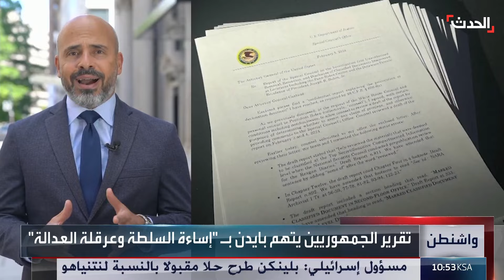جمهوريون يطالبون بعزل بايدن من رئاسة أميركا لارتكابه جريمتين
إساءة استخدام السلطة وعرقلة العدالة.. جمهوريون يتهمون الرئيس الأميركي جو بايدن بارتكاب جريمتين يقولون إنهما تستوفيان شروط عزله

لمعرفة أحدث المستجدات.. عبر البث المباشر من هنا
وبإمكانكم متابعة الحدث على منصات التواصل